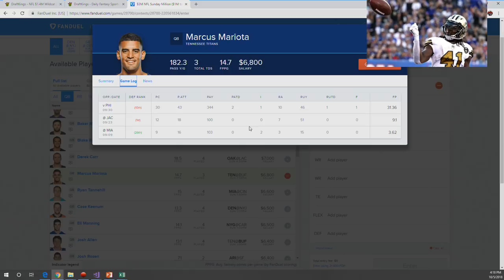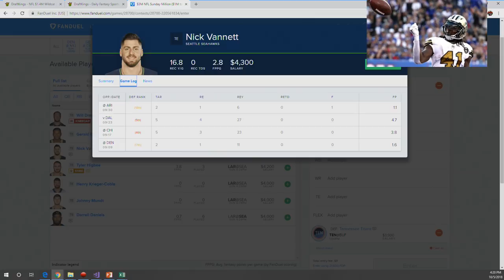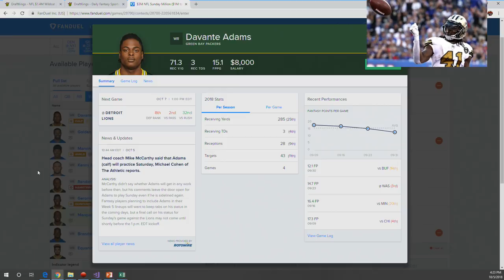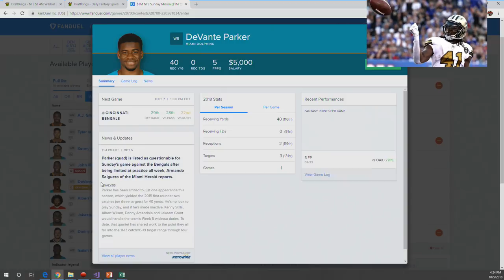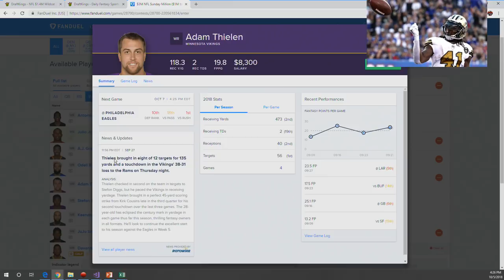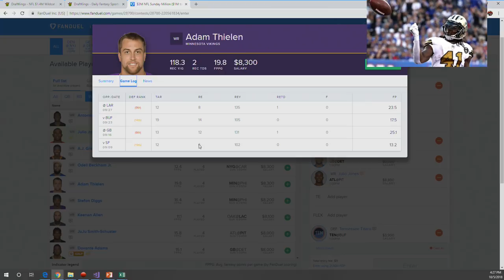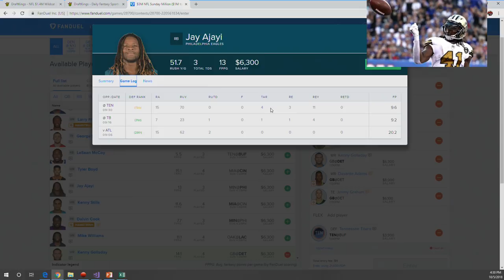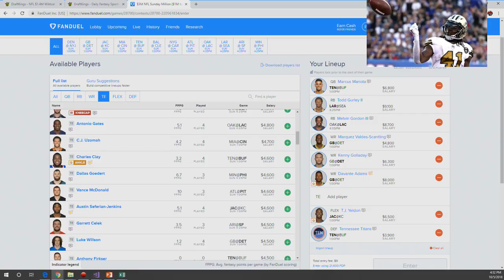Fanduel NFL Week 5 Lineup Builder